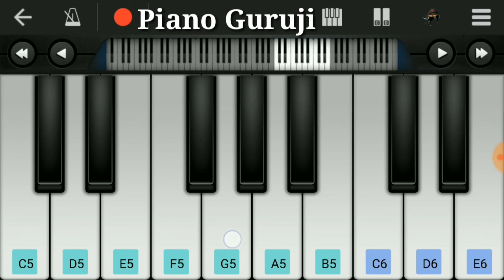Mile Ho Tum Humko Piano Tutorial/Lesson (fever) | Cover | Neha Kakkar - Mobile Perfect Piano Notes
Presnting beautiful song Mile ho tum humko from the movie fever and album sung by neha kakkar and tony kakkar on mobile perfect piano notes

Tutorial by - Aman Seth

This song is originally from a Bollywood movie. I hope you guys
love to learn piano . I acknowledge the composer and only try to present a piano tutorial of the song.

My Personal Keyboard CTK 6300IN (Rs - 13795)

Best keyboard for beginners (Rs -1799)

Casio SA-47A Electronic Keyboard (Rs - 1914)

Casio SA-78 44 Mini Keys (Rs - 2730)

Casio SA-76 Mini Keyboard (Rs - 2670)

Casio CTK-1500 61-Keys Keyboard (Rs - 5599)

Casio CTK-2550 61-Keys Keyboard (Rs - 6499)

YAMAHA Best Basic Keyborad For Beginners (Rs - 6650)

Yamaha PSRI455 Digital Keyboard (Rs - 20999)

Yamaha PSR E453 61-Key Keyboard (Rs - 16999)

Roland EX-20 Arranger Keyboard (Rs - 16999)

Best Cajon Beat Box (Rs - 6499)